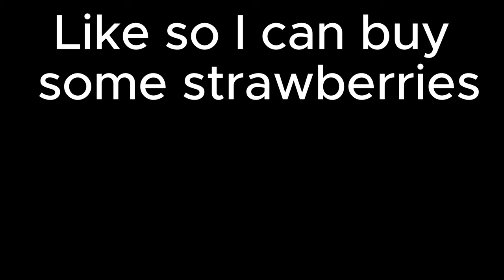RE-CREATING HAIKYUU SCENES IRL | Mic’d Up Volleyball Ep 3